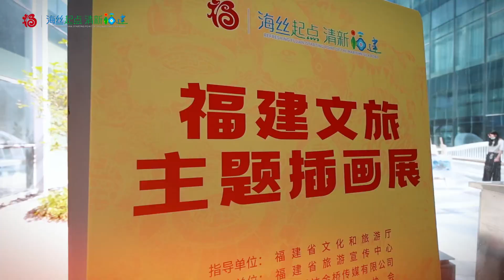福建文旅主题插画展火热进行中，让我们以插画为媒，开启一场视觉与文化的盛宴。插画艺术